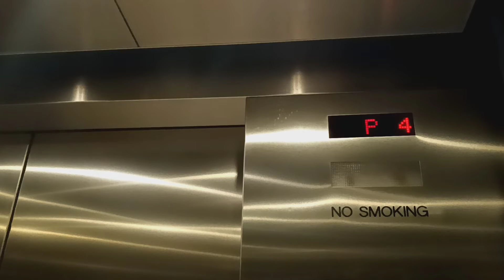Dover Banjo traction elevators at The Westchester mall (White Plains, NY)